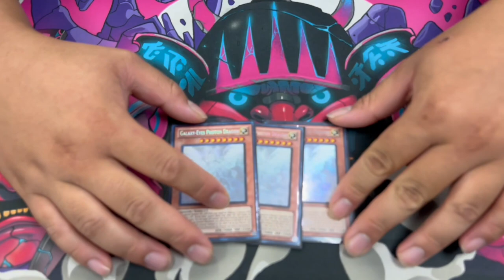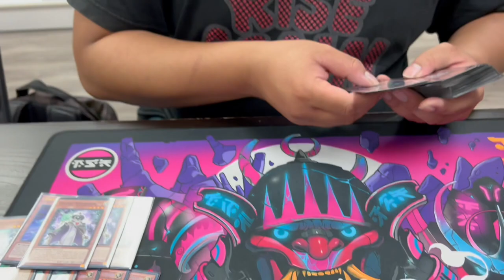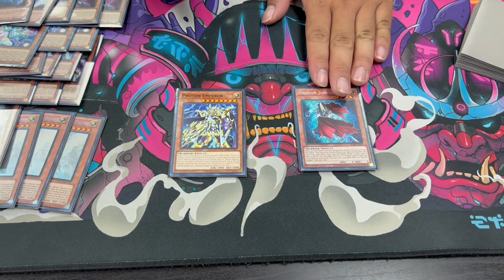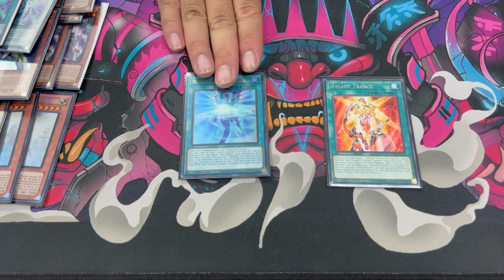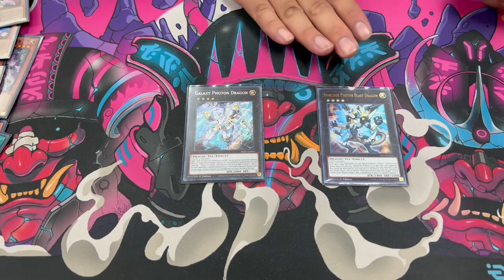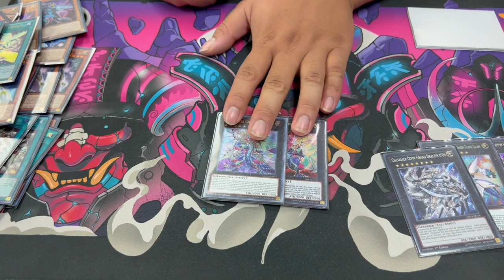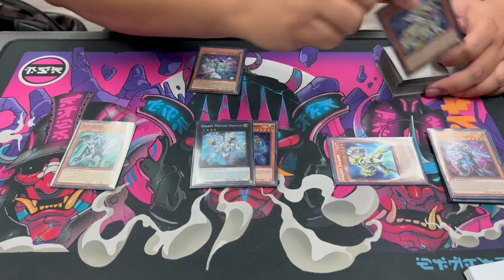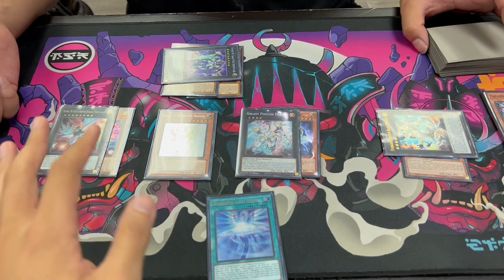INSANE COMBOS! Galaxy Eyes Deck Profile! + UNBREAKABLE BOARD COMBO! | August 2023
Check out Tony’s channel!